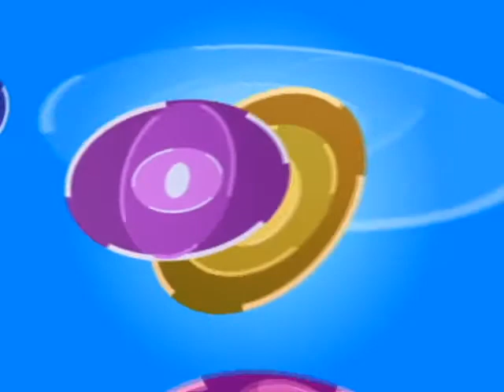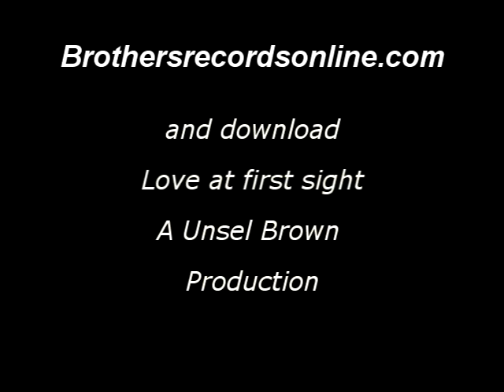Best House Music 2013 (Detroit Underground Series) Love at first sight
Brothers records hot new release "Detroit power soul" is a Nice cool house production. Like the flowing beats and rhythms. that high flying thing in the back supports it very well. Good solid and catchy melody line. Very well produced album. Maybe this could break in new house music listener and possibility of  catch some air play.